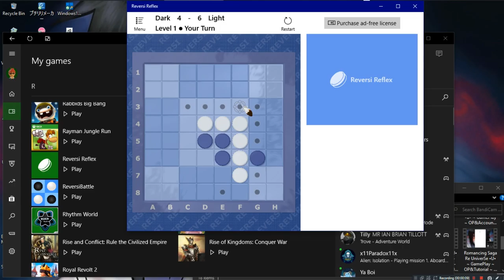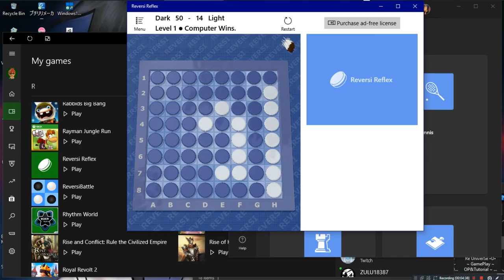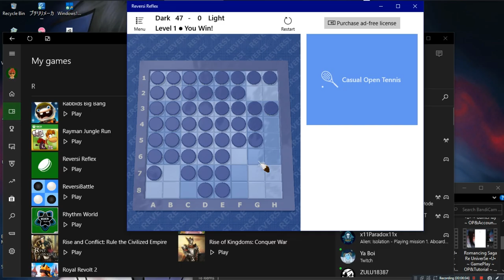Reversi Reflex •U• ~ GamePlay ~ OP&Gaming ~ W10 App ~ 1080pᴴᴰ ~ 2022 ~ W10